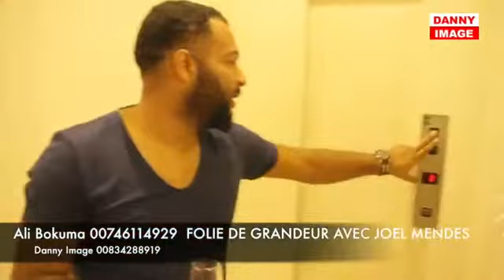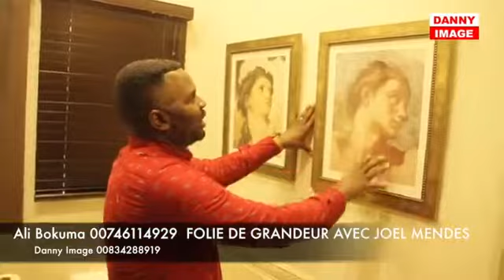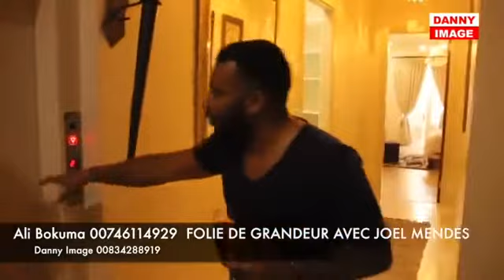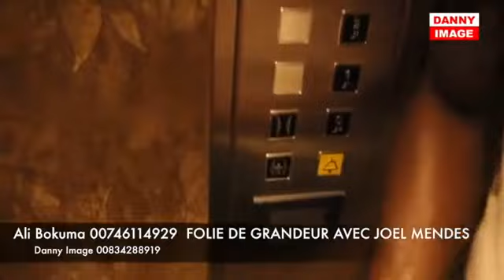Folie de grandeurs affaire millionnaires joel mendes